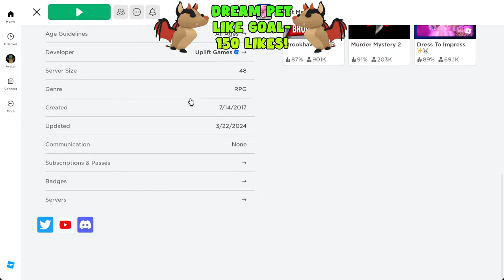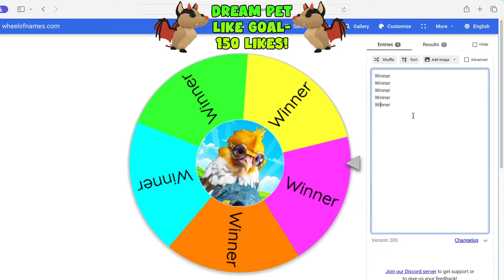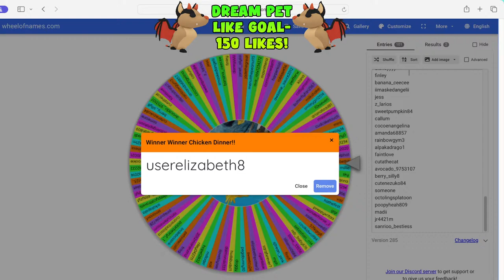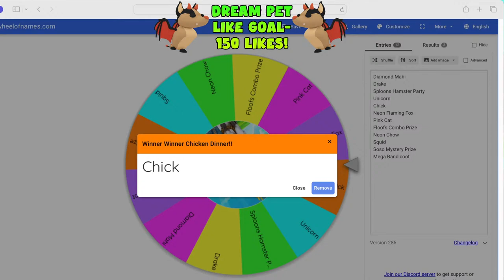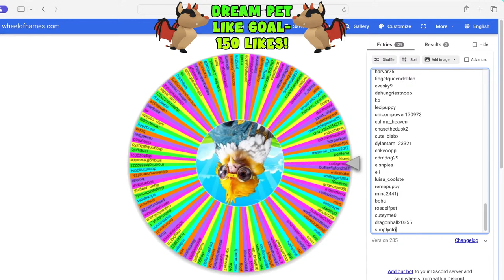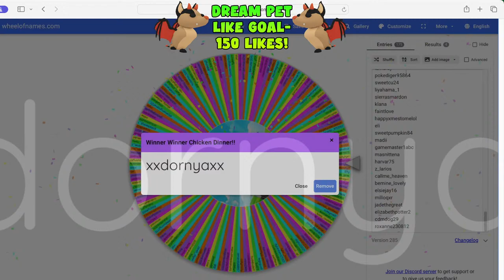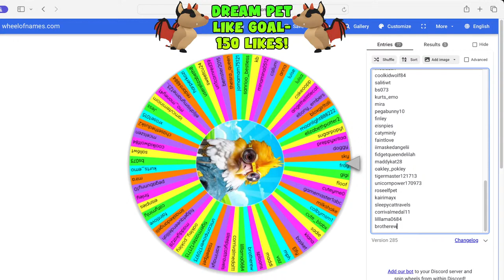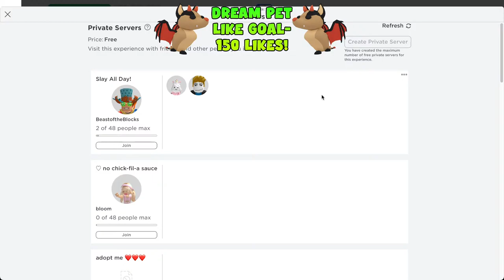I'm Giving Away An *EVIL UNICORN* In Adopt Me! DREAM PET GIVEAWAY!!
Win Your Dream Pet In Adopt Me! Today We Are Giving Away The Evil Unicorn From Our Dog To Crow Trading Challenge! We Will Also Be Trading And Doing Chicken Wheel Pet Giveaways Today! Good Luck Everyone! Slay All Day!!